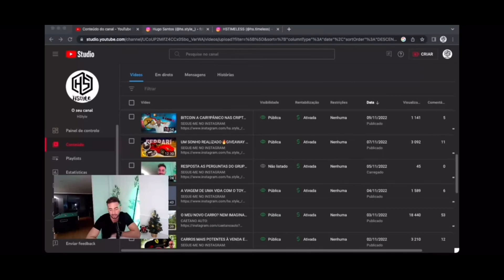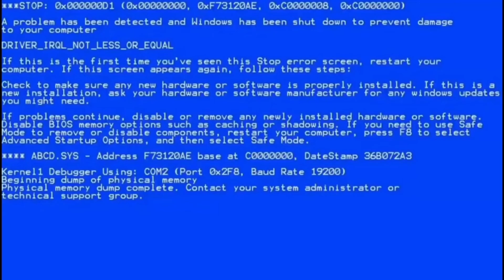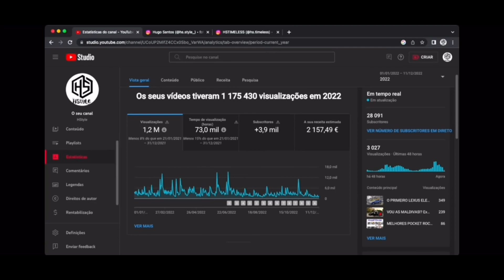INSÓLITO PORTUGAL - GAFES E MEMES NO YOUTUBE PORTUGUES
Vídeos todos os sábados ou quando me apetecer (o resto é bonus)! Por isso SUBSCREVE e ACTIVA AS NOTIFICAçÕES!
⚠️tudo editado no MODAFOCAS iPhone 📱

🌐 ESTE ESPAÇO PODE SER TEU